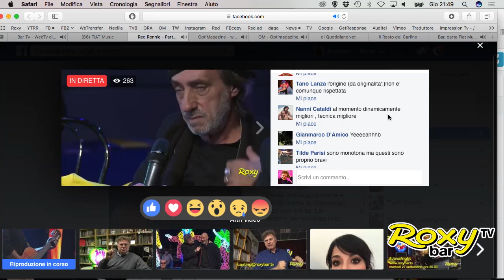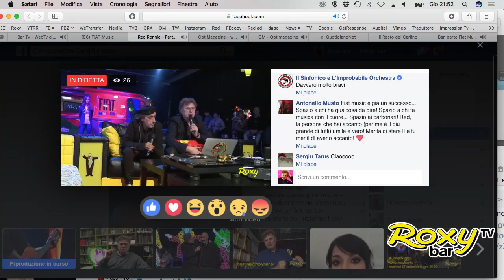The DICE Fiat Music, Bologna Roxy Bar 20 10 16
The DICE, gruppo rock di Ferrara stile californiano che canta in inglese, si sono esibiti sul palco del Roxy Bar nella 1a data#FiatMusic il 20 ottobre 2016. Ecco la loro performance integrale